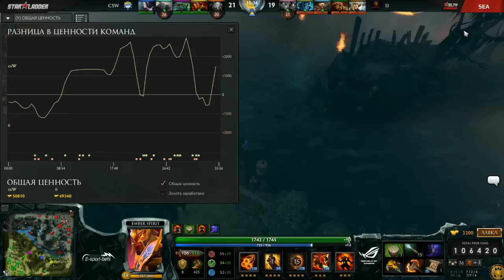CSW -vs- Idol, SLTV SEA Season 11, Day 9